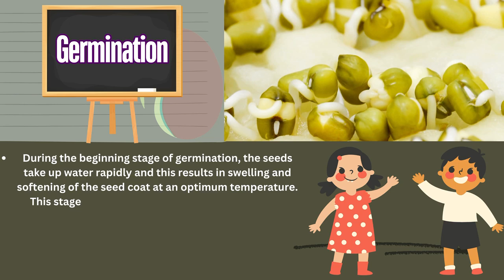Understanding Germination | Science & Biology for Kids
In this informative video, we explore the fascinating process of germination, a crucial stage in plant development. Learn how seeds sprout and grow into plants, the conditions necessary for germination, and its importance in biology. Perfect for students and anyone curious about the science behind plant life, this video breaks down the key stages and concepts in an easy-to-understand way. Watch and discover the wonders of germination!